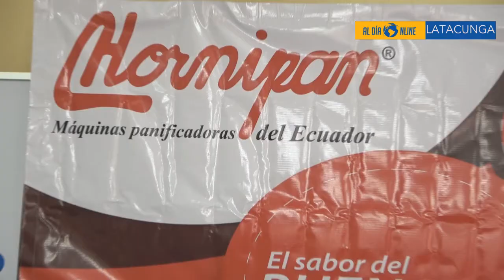HORNIPAN Y CACPECO FIRMAN CONVENIO PARA REACTIVACIÓN ECONÓMICA